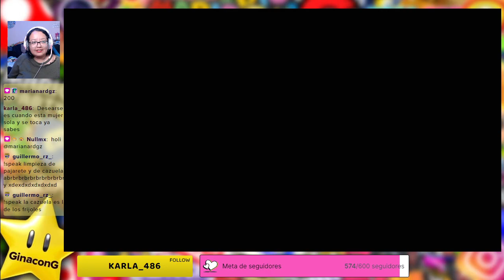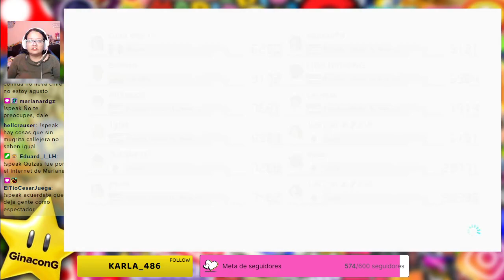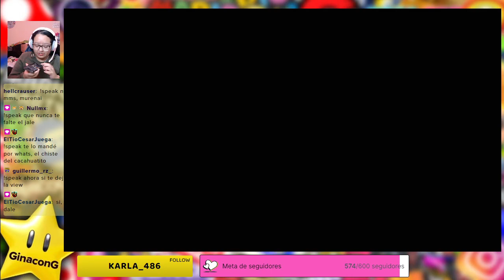Miércoles de Mario carritos como en los orígenes